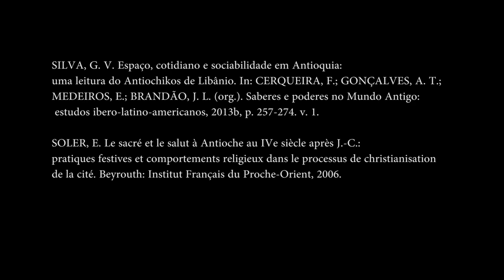Série "Pesquisas no Brasil" - Gilvan Ventura da Silva